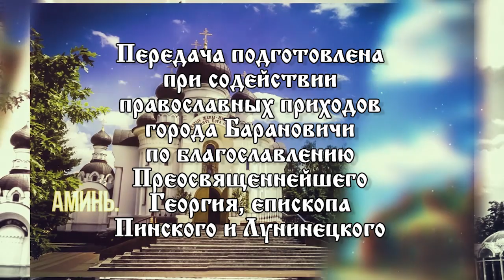«Свет православия». 01.01.23. 917 выпуск.